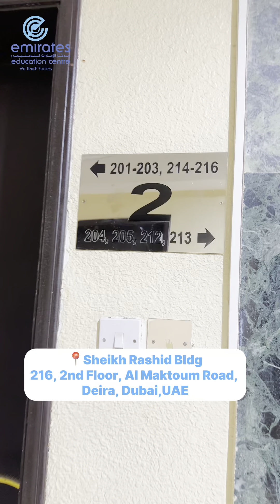What you will learn at Emirates Education Centre?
Explore, Learn, Thrive: Your Dubai Adventure Begins Here 🌟🏙️.
Located nearby Union Metro and Bus Station, our school welcomes expats to a world where opportunities and learning converge.

Discover our wide array of courses, all designed to cater to the ambitious expat community. Dive into a vibrant learning experience and unlock your potential. Enroll with us and transform your dreams into reality in Dubai.